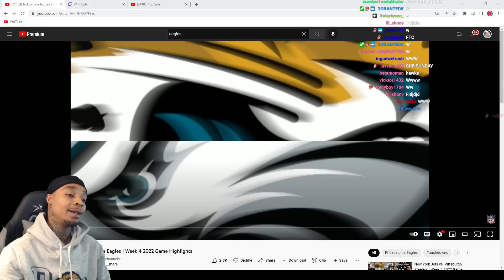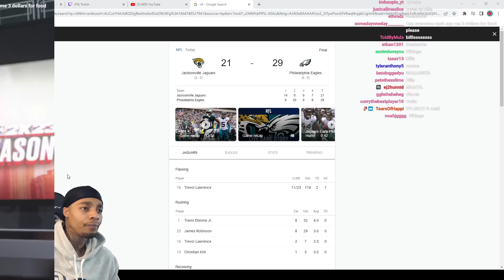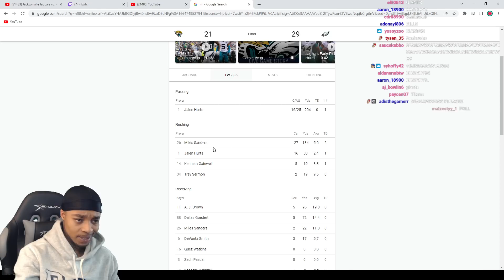FlightReacts Jacksonville Jaguars vs. Philadelphia Eagles | Week 4 2022 Game Highlights!